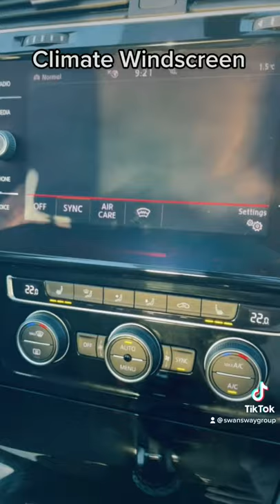Volkswagen Climate Windscreen